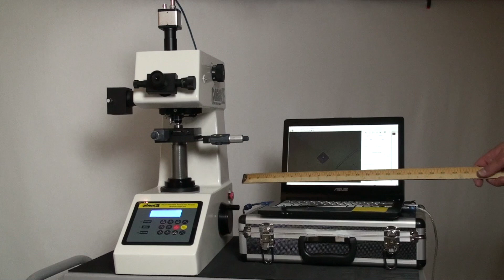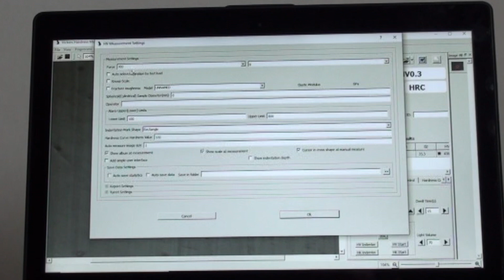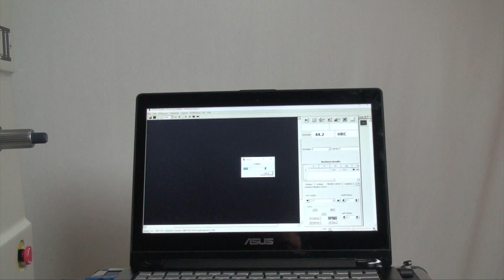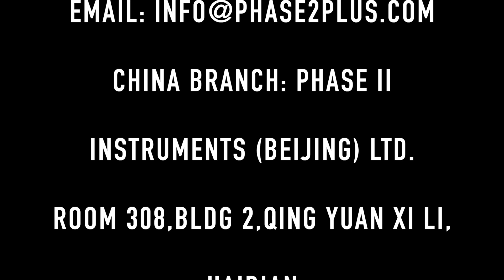Micro Vickers Hardness Tester Phase II 900-391 Micro Vickers Hardness Tester w digicam/softw Revised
Phase II Model 900-391 Series Micro Vickers Hardness Tester with auto turret, digicam, cabling, software - all included.